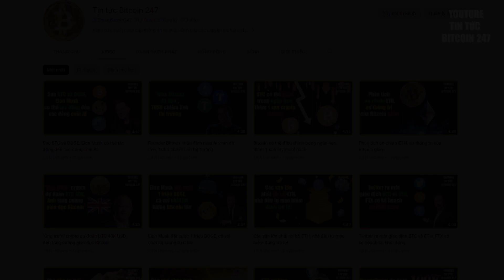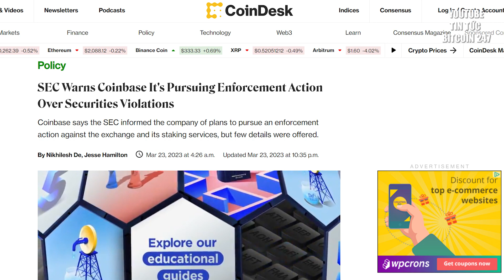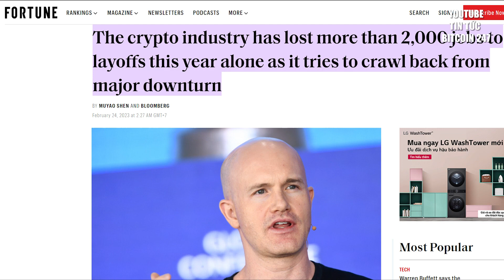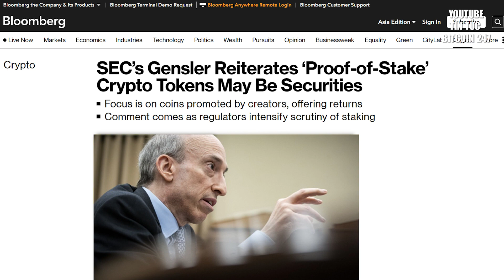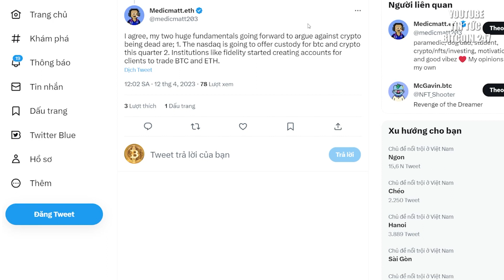Bitcoin trên 30K USD, ngành công nghiệp crypto vẫn “ảm đạm”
➥ Tin tức Bitcoin hôm nay ngày 16/04: Khi Bitcoin giảm từ 30K USD xuống dưới 20K USD trong vòng chưa đầy một tuần vào năm ngoái, Su Zhu, người đồng sáng lập Three Arrows Capital, đã mô tả  tình trạng khó khăn này giống như “đinh đóng vào quan tài” đối với quỹ phòng hộ của mình.